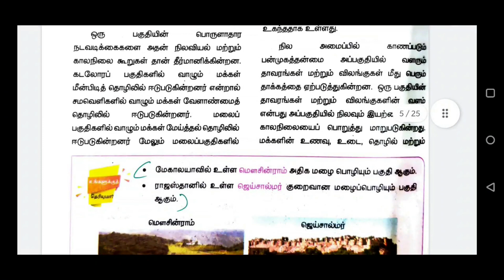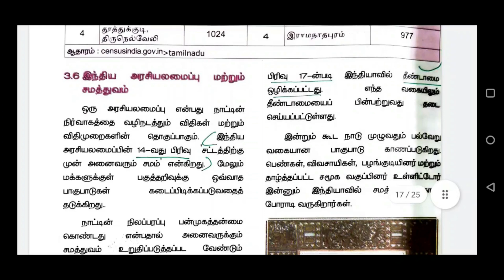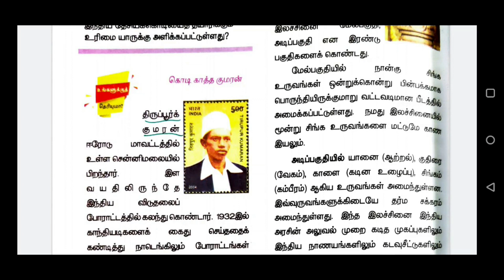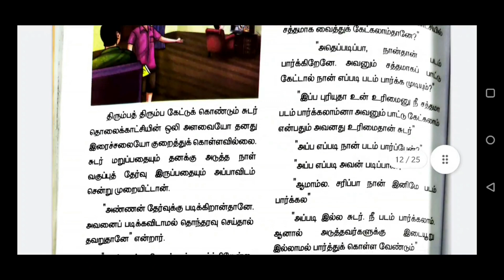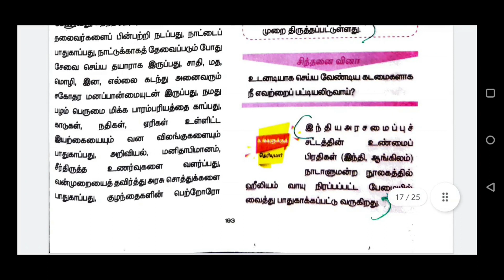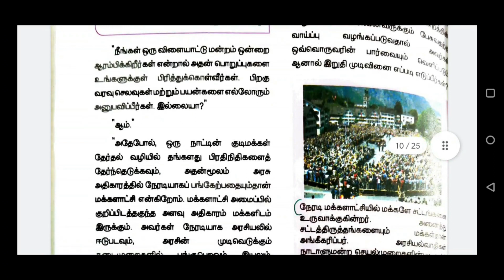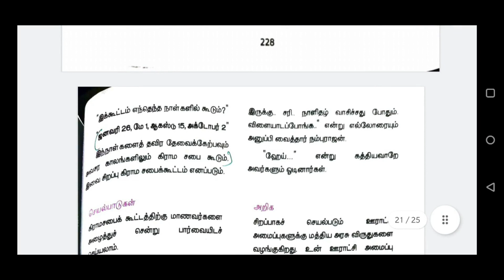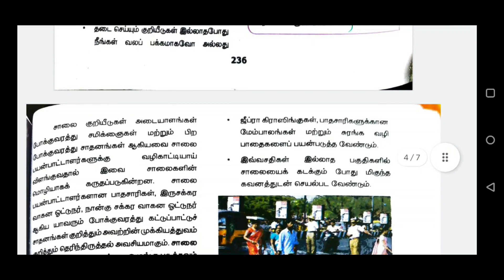6 SOCIAL PART -3 | TNUSRB | SUB INSPECTOR | HOW TO PREPARE FOR SI